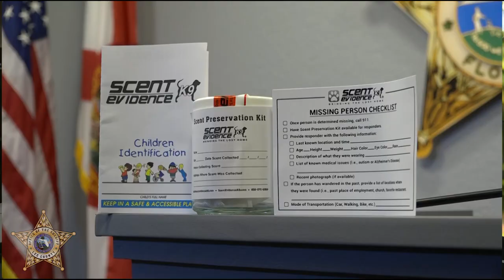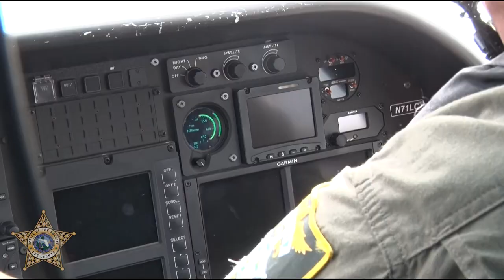LEE COUNTY SHERIFF'S OFFICE NATIONAL MISSING PERSONS DAY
Today, in observance of National Missing Persons Day, the Lee County Sheriff's Office wants to remind you that your family is our family. Our deputies will use every resource available to bring your loved one home.

For more information on the ReUnite Program or to sign up,